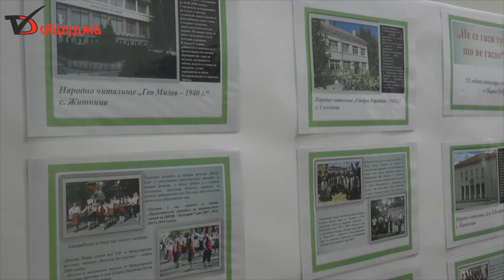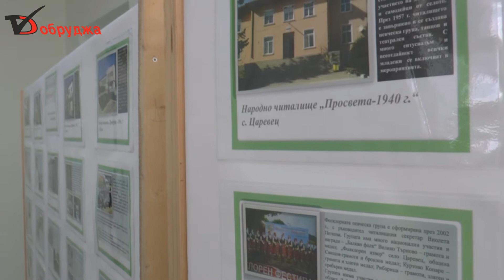Изложба читалища Община Добричка